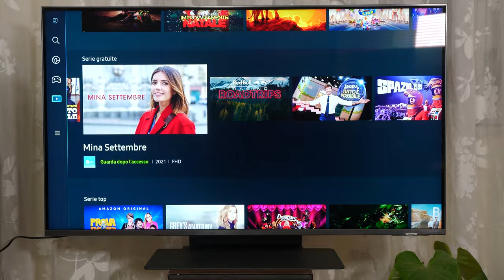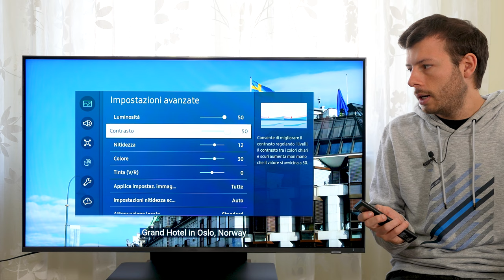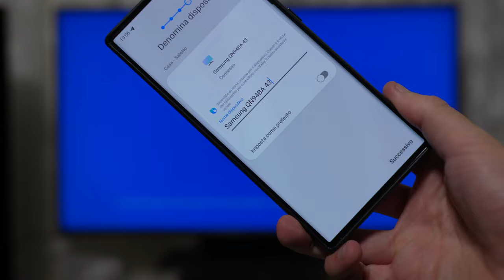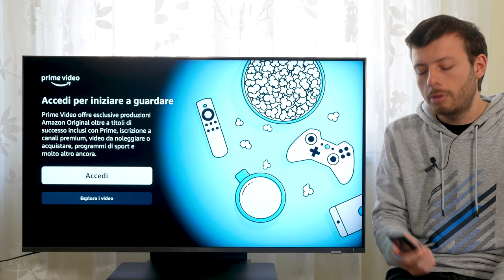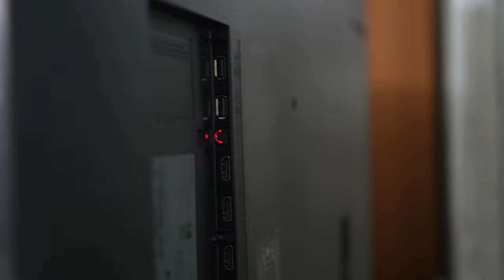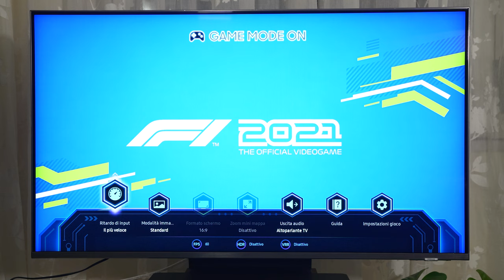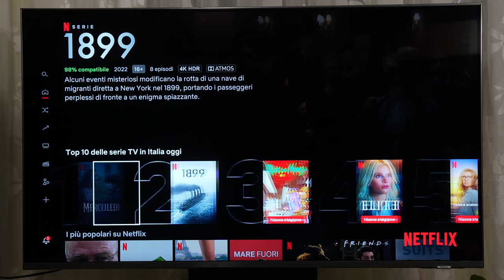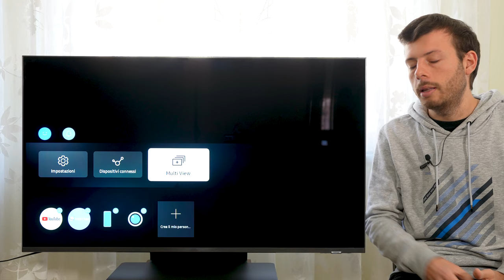Recensione Samsung QN90B QN94B Neo QLED 4K HDR - Il Top dei Neo QLED si Migliora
➤ Samsung QN90B 50" Neo QLED
➤ Samsung QN94B 55" Neo QLED
➤ Samsung QN95B 55" Neo QLED

Samsung rinnova la gamma Neo QLED dopo il lancio lo scorso anno andando a migliorare ulteriormente il pannello che grazie alla retroilluminazione Mini LED e la tecnologia Quantum Dot va a competere con l'OLED, superandolo in alcuni aspetti.

Costo più contenuto e prestazioni di riproduzione delle immagini tra le migliori del mercato fanno sì che il Samsung QN90B, così come Samsung QN94B e Samsung QN95B, tutti top di gamma della serie 9 Neo QLED, siano delle scelte assolutamente consigliate per chi non vuole compromessi quando vuole vedere al meglio i propri contenuti preferiti.

Quest'anno si aggiunge anche il Dolby Atmos e l'audio Surround 5.1 per confezionare una esperienza di visione ancora più immersiva. Vediamo tutte le caratteristiche nella recensione completa.

●▬▬▬▬ INDICE ▬▬▬▬●
00:00 Introduzione
00:24 Differenza Neo QLED e QLED
00:45 Differenze Samsung QN90B, Samsung QN94B e Samsung QN95B
01:19 Telecomando Samsung One Remote
01:30 Come Funziona il Pannello Mini LED Quantum Dot
02:17 Scheda Tecnica Samsung QN90B
02:44 Sistema Smart TV Tizen 2022 con Gaming Hub
03:40 Settaggi Samsung QN90B Immagine e Audio
05:20 Samsung QN90B Audio e Surround 5.1
07:00 Menu Smart TV e Certificazioni Contenuti
08:05 Samsung QN90B Ambient Mode e Gaming Hub
08:53 Samsung QN90B Certificazioni HDR
09:35 Samsung HDMI 2.1 Porte HDMI 2.1, VRR e Modalità Gaming
10:35 Samsung QN90B Design e Base Centrale
11:18 Samsung QN90B Connettività
11:53 Samsung QN90B Acquisto Consigliato
12:33 Samsung QN90A vs Samsung QN90B
13:34 Samsung QN90 Mirroring e Uso Monitor
14:42 Conclusioni